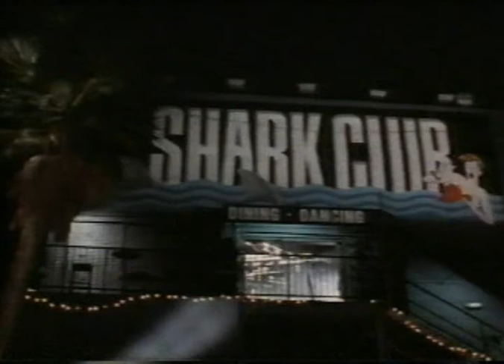AIP Madness - Taxi Dancers trailer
A trailer for the Action International Pictures movie Taxi Dancers (1993)
Starring Brittany McCrena, Sonny Landham, Robert Axelrod and Robert Miano.
Directed by Norman Thaddeus Vane.
Plot: "To support herself while pursuing an acting career, a beautiful young woman becomes a "Taxi Dancer," an erotic dancer whose duties sometimes include more. After becoming involved with one of the wealthy patrons of the club, she finds he's a Mob target."